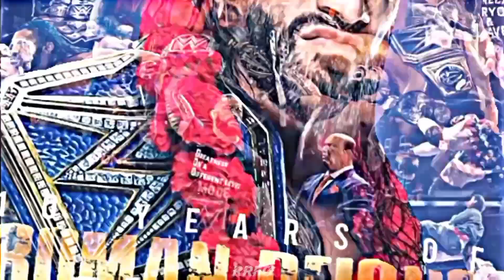Show them "WHO YOU ARE" 😈...